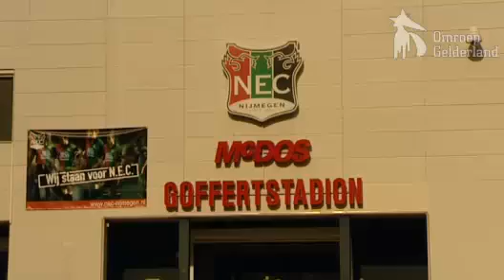Vleminckx verkocht aan Club Brugge